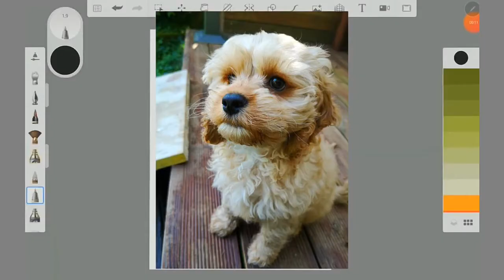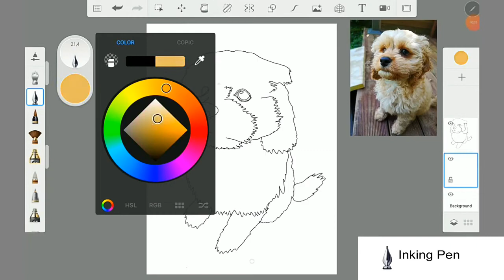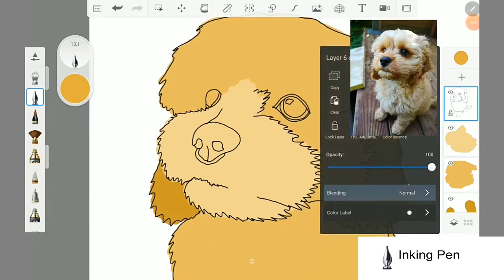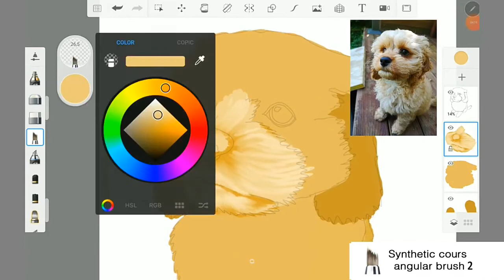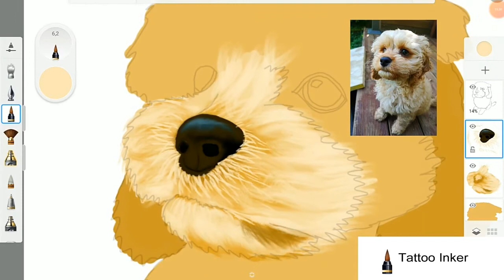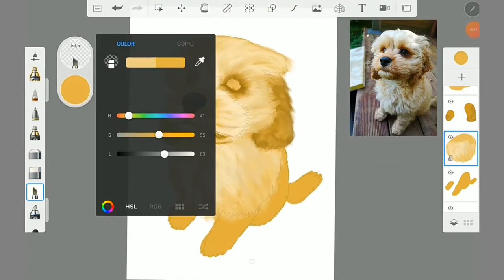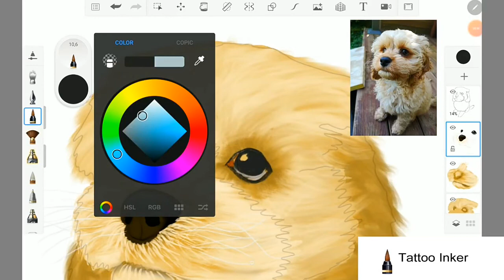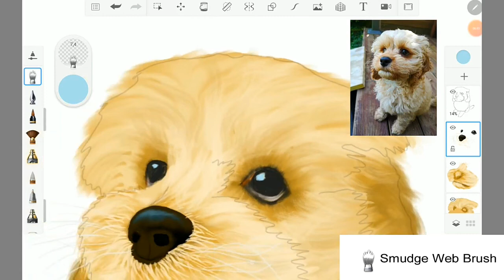How to draw a small dog using Autodesk Sketchbook